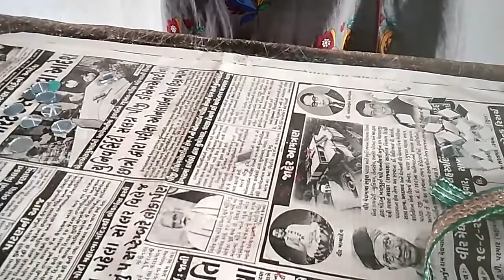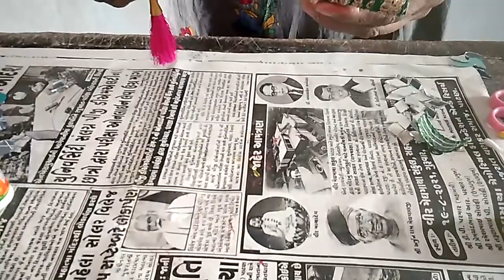બાલમંદિર પ્રવૃત્તિ ૧